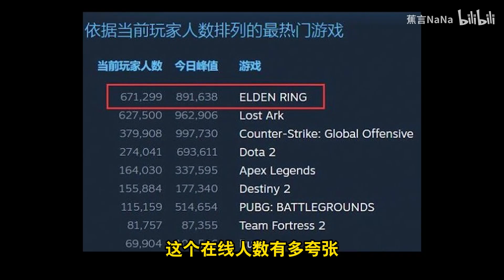200万玩家同时在线黑神话悟空！这游戏到底有多好玩？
220万玩家同时在线黑神话悟空！昨天我也算是见证历史了！
快乐哈哈每一天￥#%￥……%￥￥%＆～欢迎大家来到香蕉guy的频道！
哈喽大家好！我是你们的香蕉guy！💕
🎉🎉今天开始我正式入驻YouTube啦！🎉🎉
这里是【蕉言NaNa】的YouTube唯一官方正版频道哦！感谢大家的关注与支持🤞
我每天都会来YouTube和大家见面，欢迎前来观看我的影片哦🥰🥰
小伙伴们有什么想对NaNa说的，欢迎在评论区进行留言，NaNa看到会回复哒🎈🎈